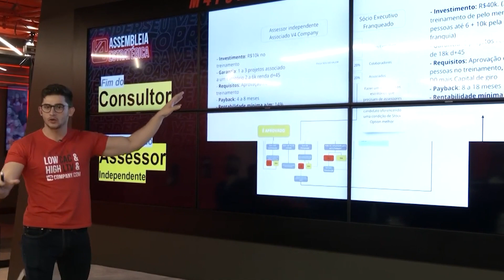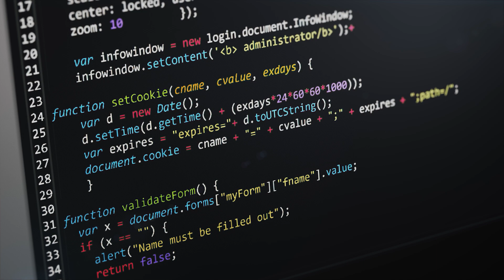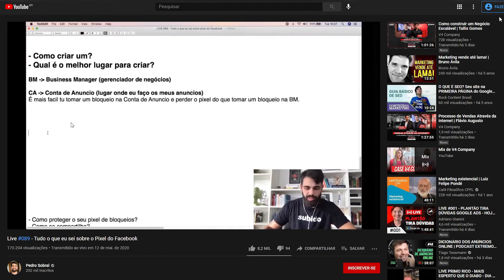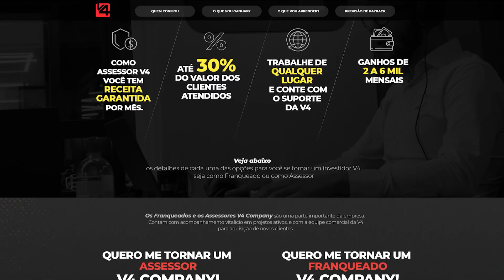Como é ser um Assessor V4 Company? | Assessor V4 2021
Muitas pessoas chegam até nós porque admiram a V4 Company, os processos envolvidos e tudo o que envolve ser parte da maior Assessoria de Marketing do Brasil.

O desejo delas é, acima de tudo, ser parte desse grande projeto.

Pensando nisso nós resolvemos criar um modelo de atuação que pudesse abarcar essas pessoas cheias de garra: o Assessor V4.

Neste modelo de atuação, o assessor faz o mesmo treinamento que um sócio-executivo (franqueado), mas não precisa abrir um escritório, ele atua da própria casa, em consonância com uma franquia.

O projeto tem sido vencedor desde que iniciou em dezembro de 2020, e caminha para se consolidar como uma das melhores opções para quem quer atuar no ramo do marketing digital em 2021.

Confira o vídeo esse modelo de atuação e fale conosco para tirar dúvidas no link abaixo!

📕 CLIQUE AGORA no link abaixo para garantir sua cópia do Livro O Cientista do Marketing, e conheça toda a história por trás da V4.

⭕ Aprenda tudo sobre Marketing digital e Growth com os melhores mentores do mercado através do Growth Marketing Program! Para isso, acesse

⭕ Se você já tem uma empresa e quer o acompanhamento da V4 Company para alavancar DE VEZ o seu negócio, então acesse